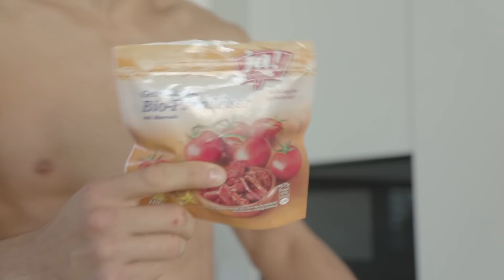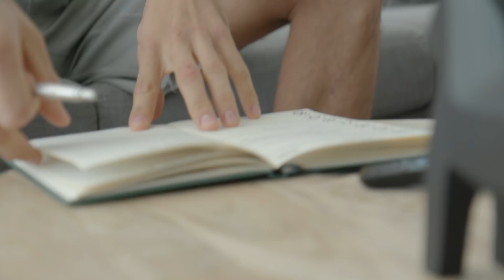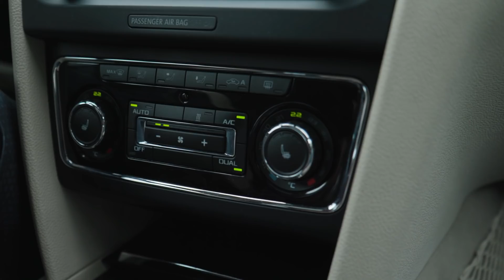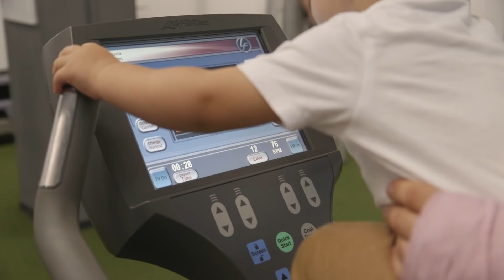OKTAGON NA DOHLED: Ryšavý vs. Paradeiser, část 3.